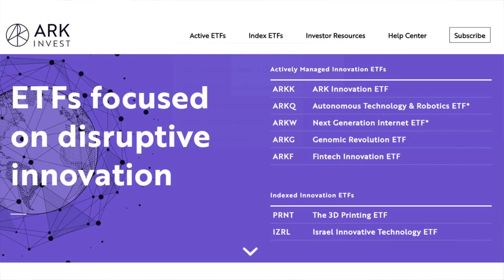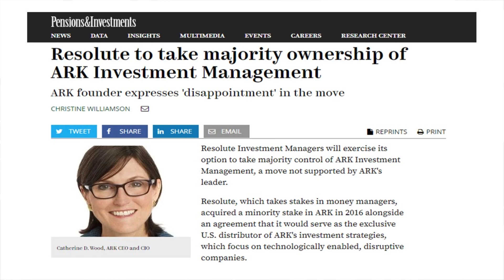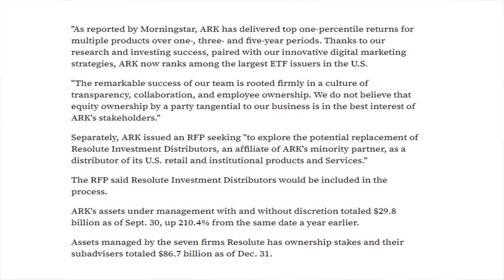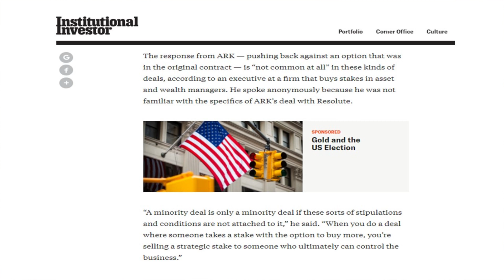Ark Invest Disruption!! Majority Ownership at Risk... Resolute Taking Over?!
Taking a look at the majority ownership takeover between Resolute Investment Management and Ark Invest, and how Cathie Wood feels about this!